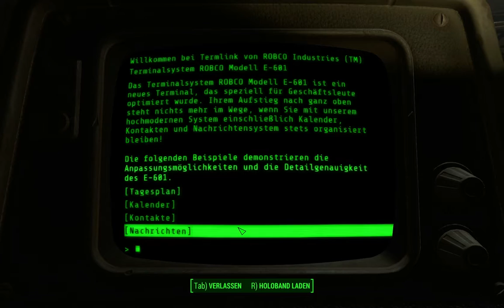Fallout 4 [122] - Ultrageile Türen - Let's Play Fallout 4